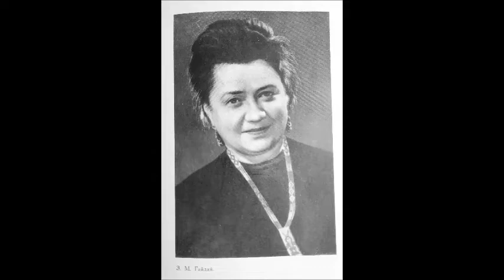Гарбуз білий качається Зоя Гайдай 1944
Дир. - М. Некрасов